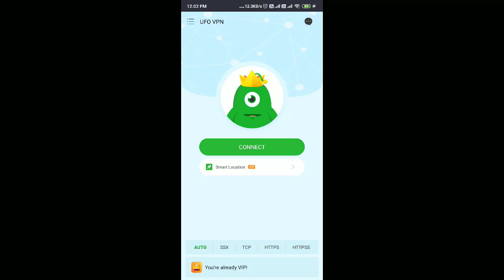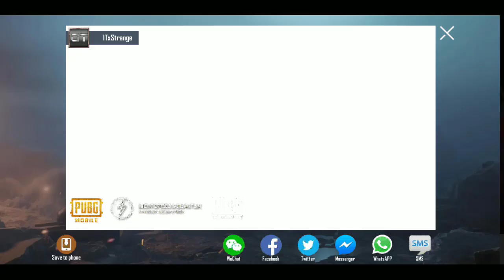pubg new event today | pubg new show you love event | get free permanent outfits and rewards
pubg new event today | pubg new event show you love event | get free permanent outfits and rewards

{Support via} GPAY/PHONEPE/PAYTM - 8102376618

faug next update will opp | faug tdm release date | faug free for all mode | faug new update | faug

pubg new tdm mode | pubg mobile update | pubg new update | pubg mobile 1.3 update | pubg 1.3 update

faug new leaks | faug new update | faug new guns| faug gameplay | faug tdm release date /faug mobile

pubg new karakin map gameplay | pubg new update | pubg beta update |pubg mobile karakin map gameplay

faug new update update is here | faug tdm release date | faug mobile update | faug free for all mode

pubg new cheer park full review | pubg new update | pubg cheer park 3.0 | pubg mobile new update |GT

pubg new event today | pubg new runes crush event | pubg free permanent outfit | 3 classic coupons

pubg new year event | pubg new event | pubg mobile dragon event | pubg new update | dragon mode pubg

how to fix server is currently under maintenance pubg |pubg kr server is currently under maintenance

pubg new dragon event | pubg new mode | pubg new update | pubg mobile new event | pubg mobile update

how to update pubg 1.2 version | how to download | pubg new update | pubg 1.2 update kaise karen

pubg new cheer park | pubg new update | pubg beta update | pubg mobile new cheer park is op | pubg

pubg solo glitch | pubg new glitch | top 3 glitch in pubg mobile | pubg mobile glitch | gamingtrick

pubg test server code, pubg mobile beta invitation code, how to get pubg mobile beta invitation code

how to change server in pubg mobile | how to change server in pubg mobile before 60 days | 100% work